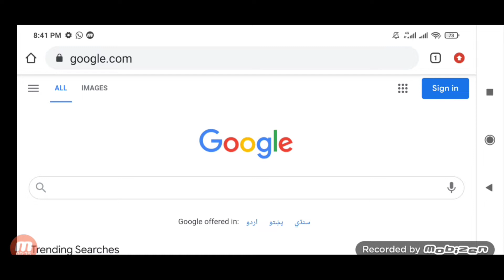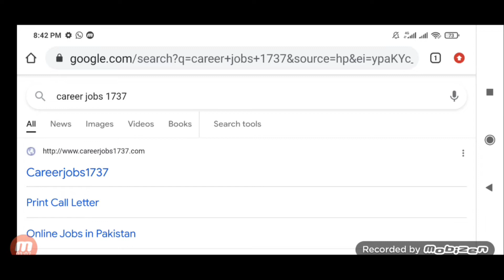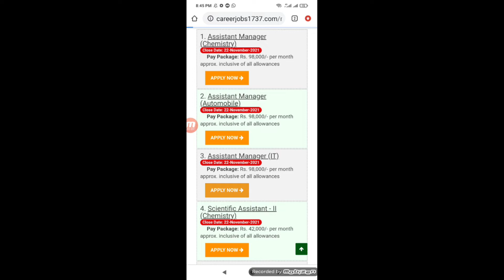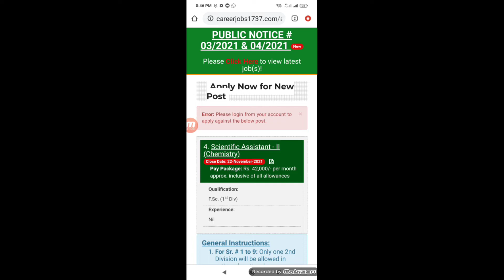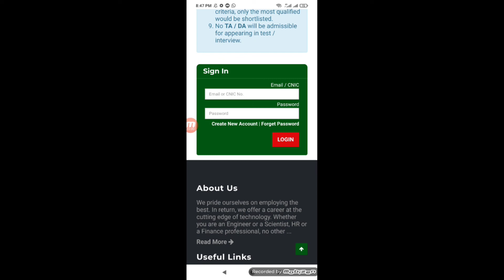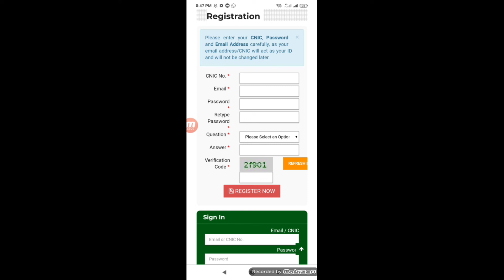Atomic Energy Nescom PO BOX 1737 Islamabad Jobs 2021 | Careerjobs 1737 Atomic Energy Commission Jobs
► PMA 143 Long Course passing out parade ,62nd IC Course,11th MC course,2nd BMT/17th Lady Cadet Course

► A Tribute to Flying Officer Marium Mukhtiar Shaheed | Fisrt woman pilot martyr of Pakistan Air Force

CAREER JOBS 1737,
NESCOM JOBS,